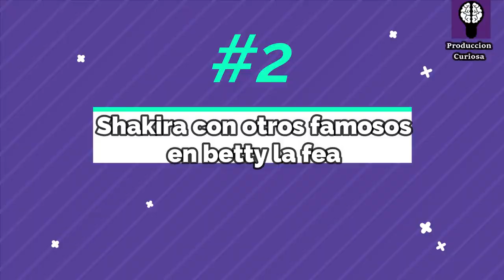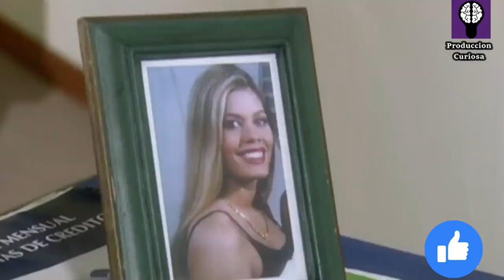3 GRANDES Curiosidades de BETTY LA FEA que No CONOCIAS😱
Yo soy Betty la fea es quizá la telenovela mas influyente del siglo 21 en América Latina, producida en Colombia y estrenada el 25 de octubre de 1999, contaba las aventuras y desventuras de Betty una chica poco agraciada que gracias a su forma de ser logró salir Adelante y encontrar el amor… bueno nada del otro mundo pero debemos recordar que el año 2000 supuestamente sería el fin del mundo por lo que los productores pensando en esto escribieron un guión que era todo lo contrario a los estereotipos de las novelas mexicanas.

Aqui encontraras 3 curiosidades como betty la feita, su polemica version..